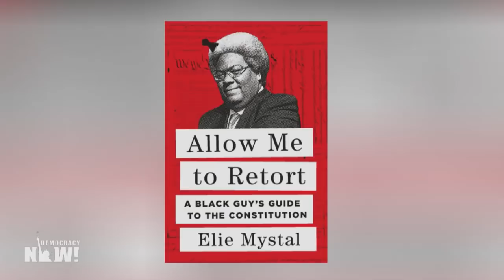Stephen Breyer to Retire, Giving Biden Chance to Nominate First Black Woman Supreme Court Justice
Liberal Supreme Court Justice Stephen Breyer is retiring after nearly three decades on the bench, giving President Biden a chance to fulfill a campaign promise to nominate the first Black woman in history to serve on the high court. Those worried that identity politics will hinder the most qualified candidate should consider that 108 of 115 justices since the nation's founding have been white men, says Elie Mystal, justice correspondent for The Nation. Breyer's retirement comes as Senate Minority Leader Mitch McConnell threatened to stall any nominations that Biden put forth later in the year. Breyer leaves "an institution that I think he really idealized as beyond politics, and at the same time, it's so, so clear that politics drove him out right now," says Dahlia Lithwick, senior editor and senior legal correspondent for Slate, who has interviewed Breyer.